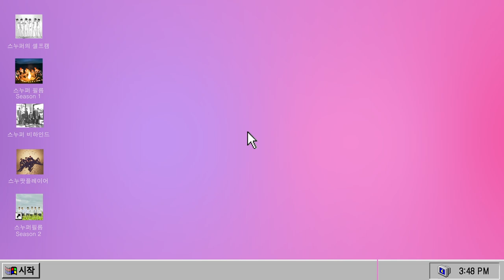SNUPER FILM Ⅱ E06 - 3주년 캔들 만들기